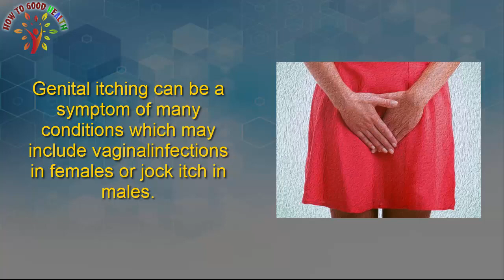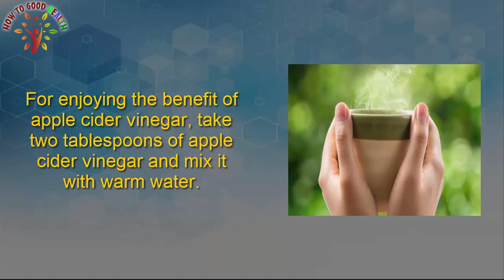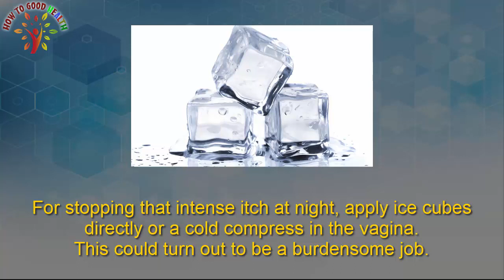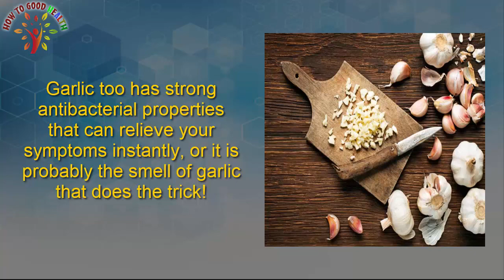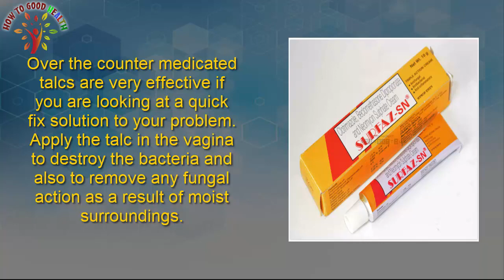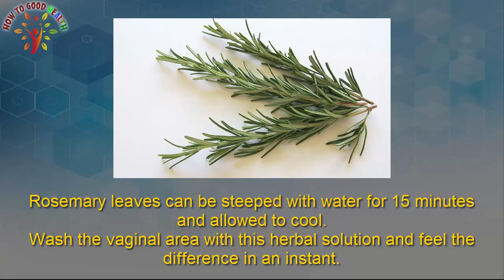How To Stop Genital Itching And Burning, Treatment Tips.